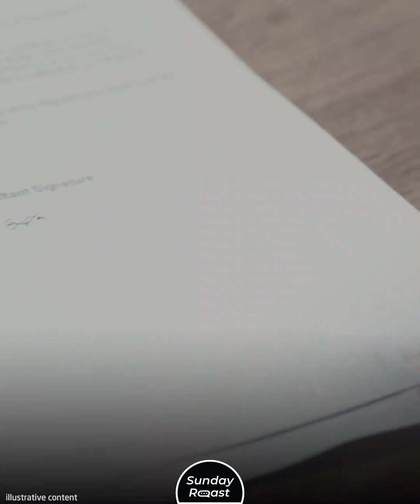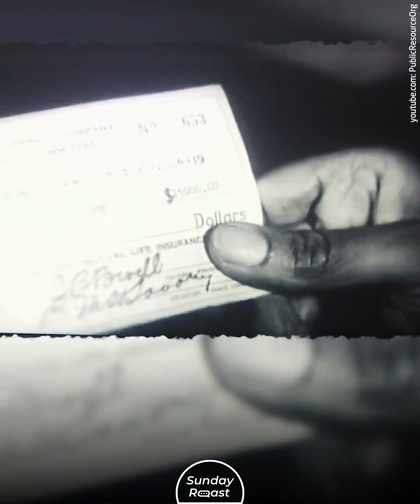How Millions of Black WWII Vets Were Denied Their Benefits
The G.I. Bill created disparity as much as prosperity.